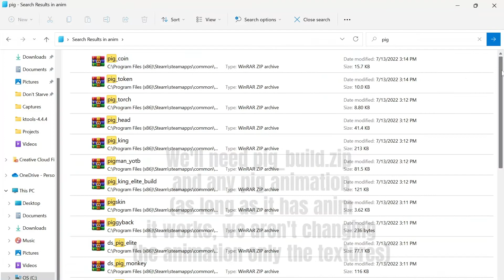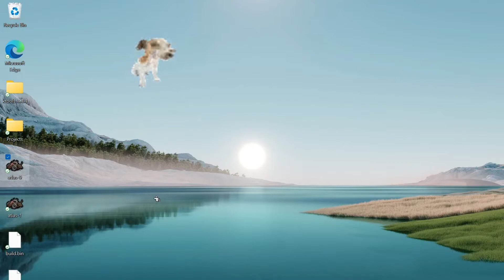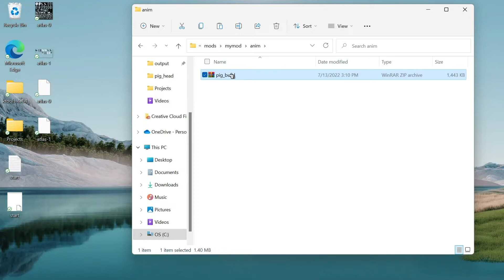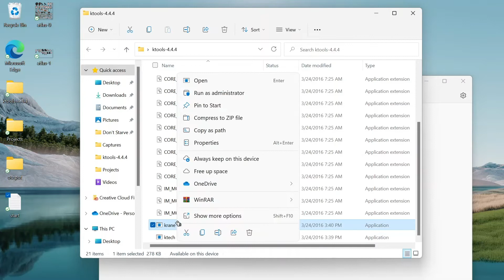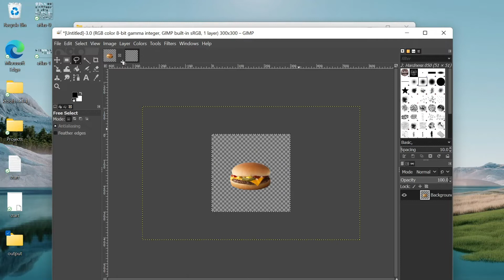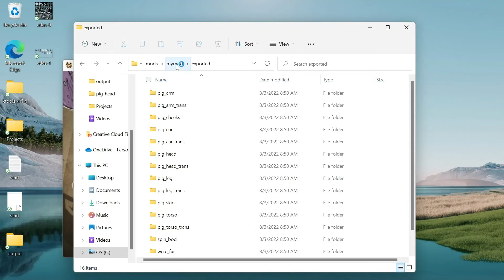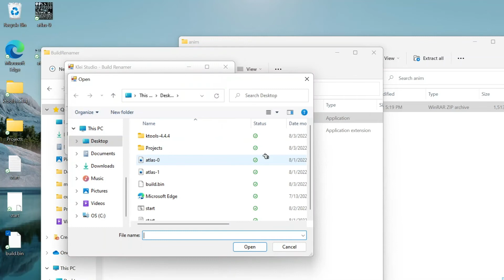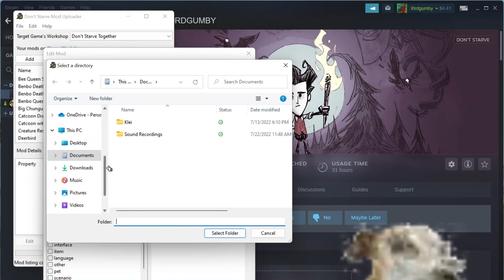Don't Starve Together Reskinning Creatures Guide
Have you ever wanted to change the textures of creatures in DST? This guide aims to walk you through the process.

0:00 Introduction
0:25 Finding the Files
1:08 Reskinning
1:23 Reskinning Method 1: Without Spriter
4:03 Reskinning Method 2: Spriter
8:43 Implementation
10:13 Uploading the Mod

NOTE: Using KTools while files are on OneDrive (synced or uploaded to the cloud) seems to break and give an unrecognized error.